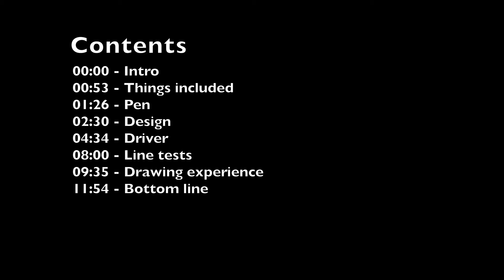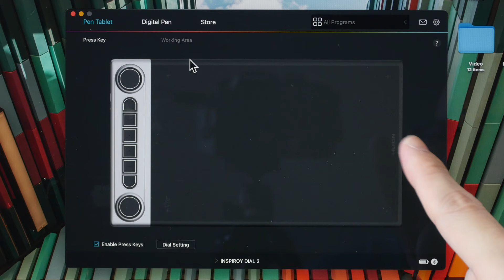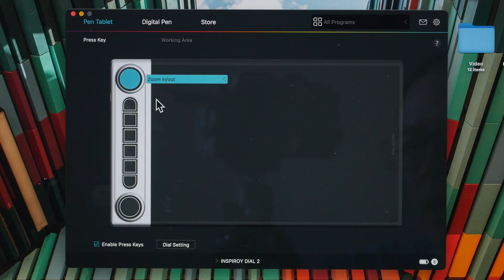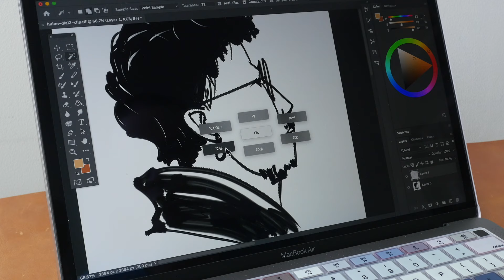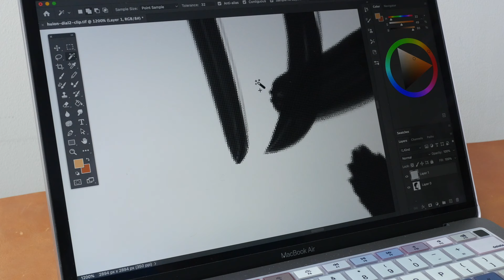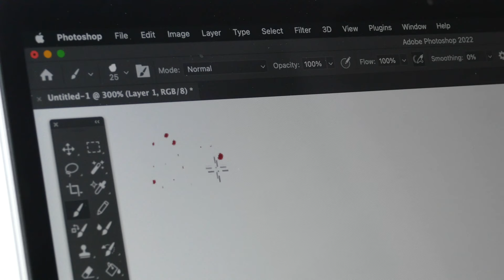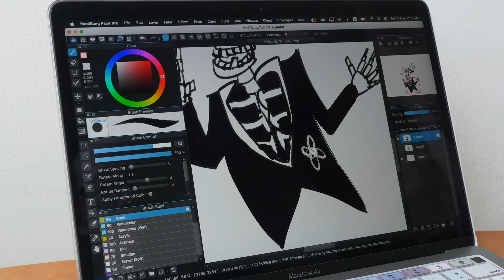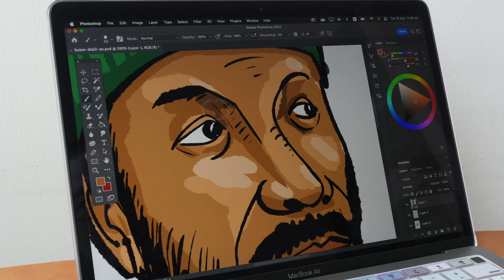Huion Inspiroy Dial 2 (Q630M) review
This sleek pen tablet has excellent drawing performance.

TIME STAMPS
00:00 - Intro
00:53 - Things included
01:26 - Pen
02:30 - Design
04:34 - Driver
08:00 - Line tests
09:35 - Drawing experience
11:54 - Bottom line